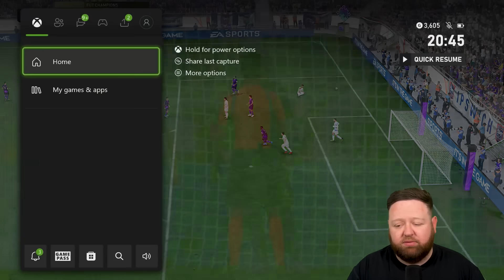FUT CHAMPIONS REWARDS!!! FIFA 23 Road To Glory #146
Welcome to the best FIFA 23 road to glory episode 146! In this FIFA 23 RTG ep 146 I will show you the best way to start fifa 23 ultimate team with no money!
Today i finish my weekend league and open my fut champions rewards!